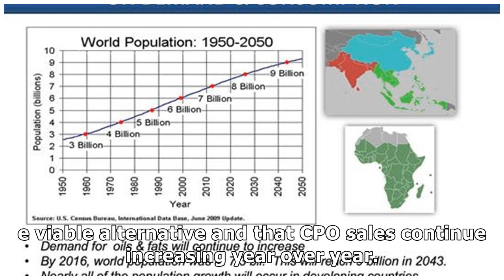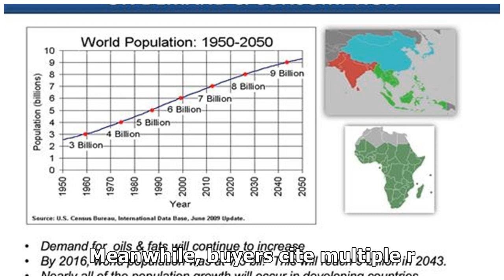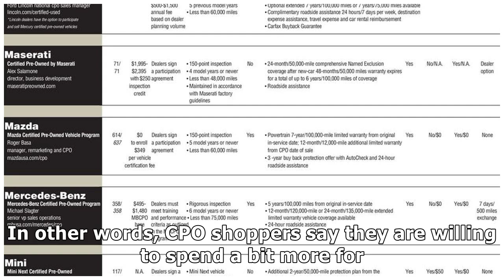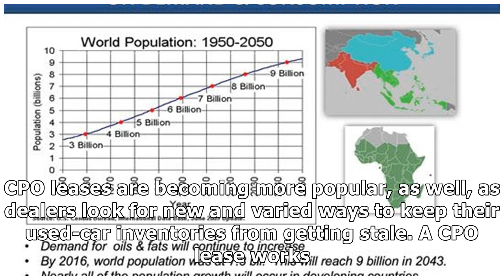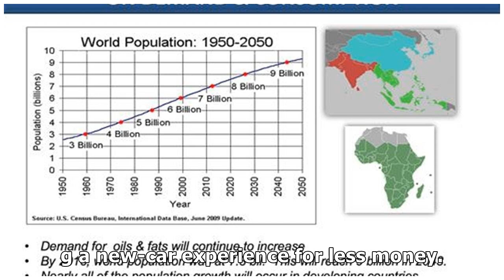CPO SALES CONTINUE INCREASING YEAR OVER YEAR